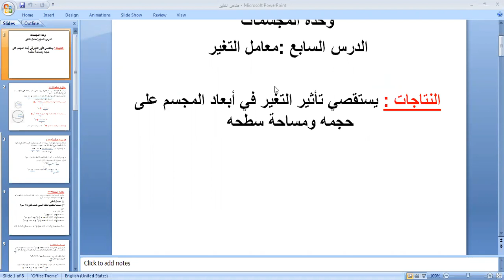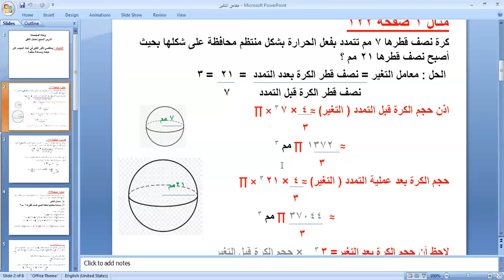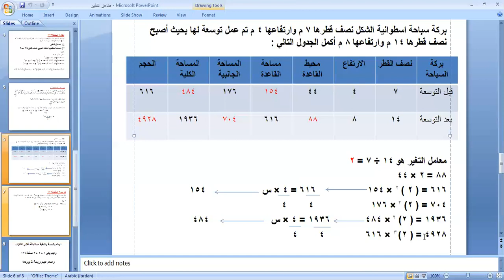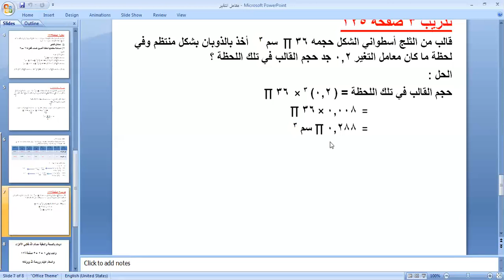رياضيات ٨ / معامل التغير وحدة المجسمات